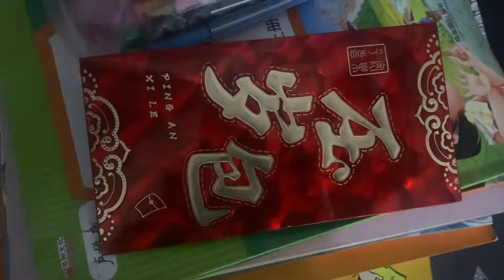腊月28凡凡和娘家人吃年饭，吃着妈妈牌湖北菜，聊聊对新年的期许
大家好，我是南北小夫妻
纪录一对夫妻的日常
柴米油盐
分享喜怒哀乐
我付出了一切
只为了妳的健康快乐！